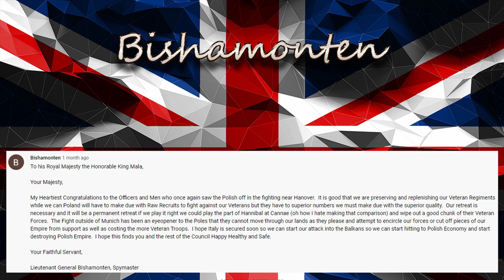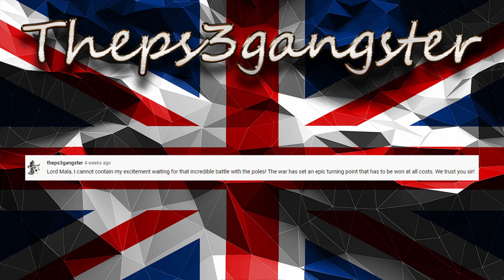Lets Play - Empire Total War (DM) - Great Britain - ★ Italy Is Nearly Ours!!!... (113)★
[Mission Statement]

Britain Will Dominate All!!

[Mod Info]